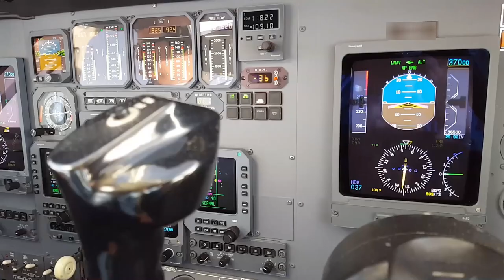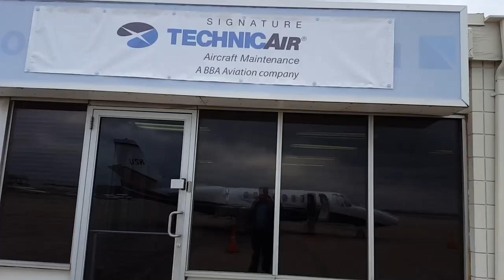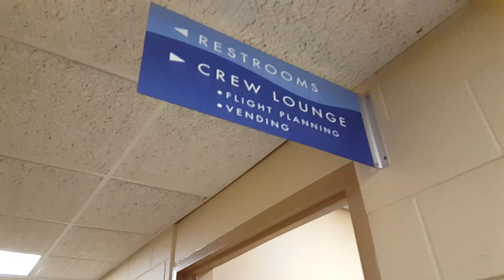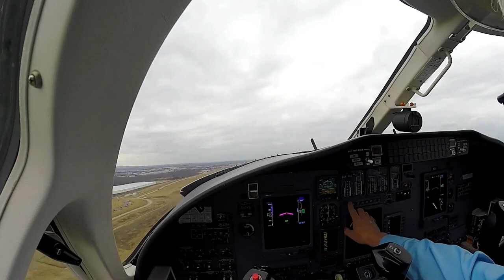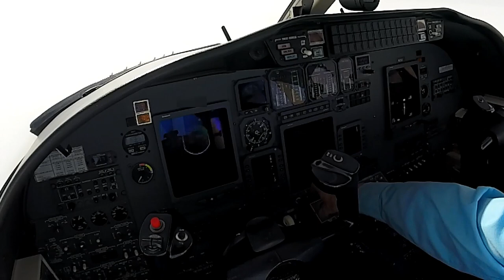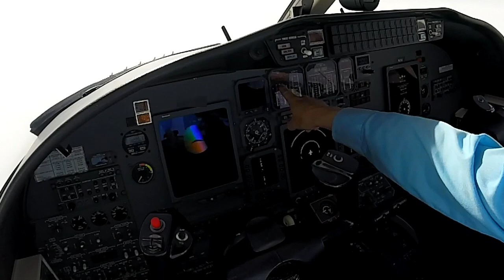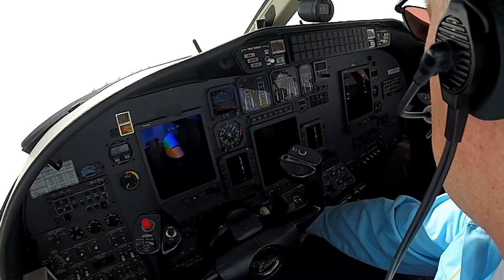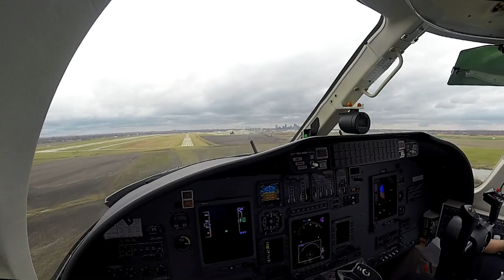Cessna Citation Landing Grand Rapids, MI, Pilot Vlog 53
Pilot vlog 53. A Cessna Citation Encore flight from the Saint Louis Downtown airport in Cahokia, Illinois to the Grand rapids airport in Michigan. The video covers the landing and takeoff at both airports and also covers a short cockpit tour.